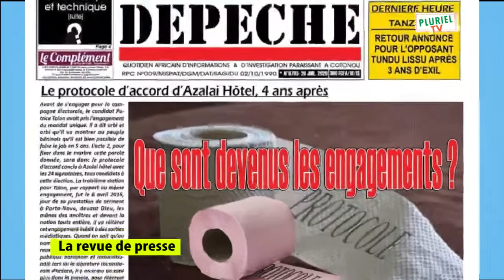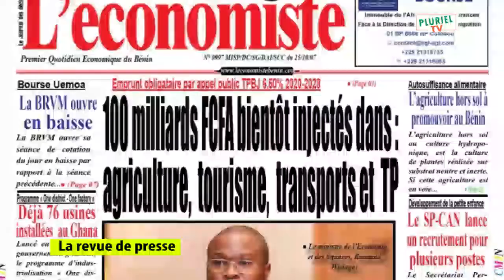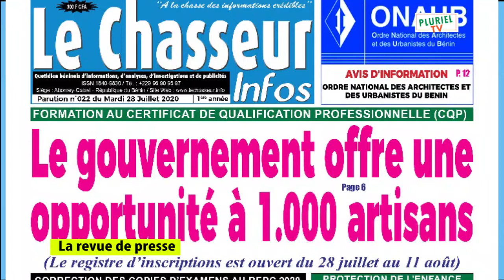PLURIEL TV/// LA REVUE DE PRESSE DU 28 JUILLET 2020